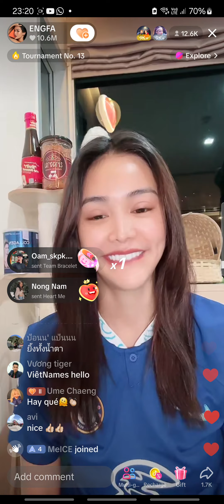Engfa LIVE@TIKTOK JANUARY 2, 2024 10:22 PM (GMT+7) #1 240102